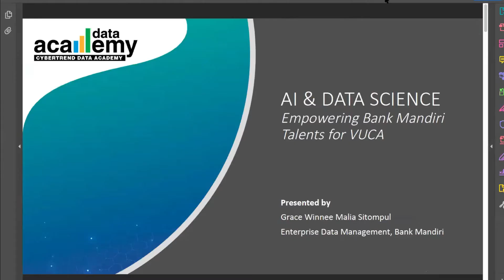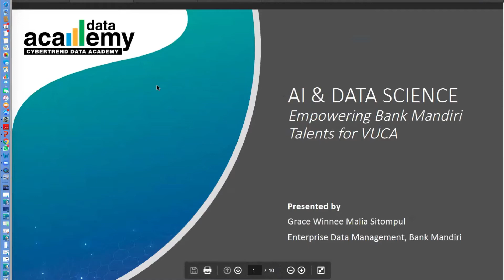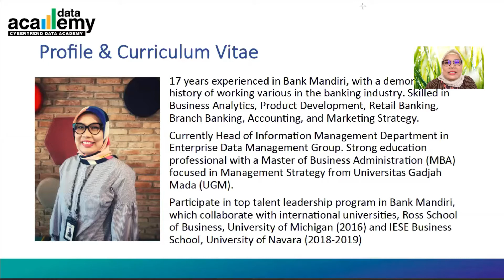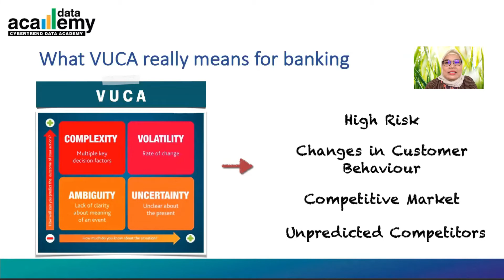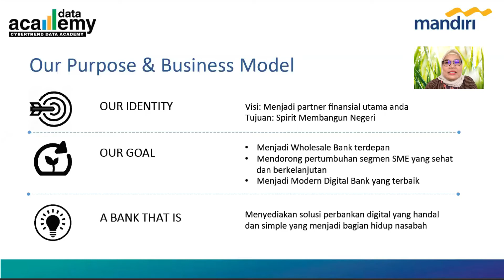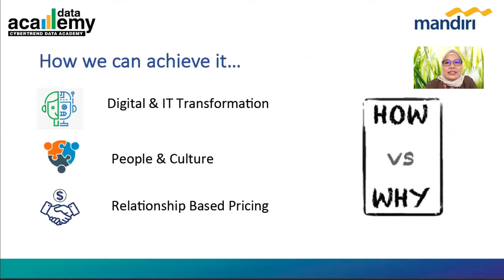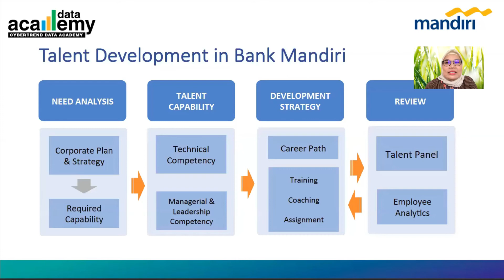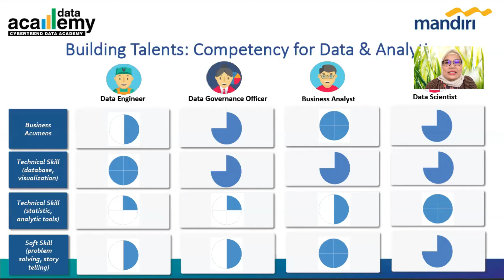Data Enthusiast Day 2020 - Data Scientist untuk Kebutuhan Bank Mandiri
Topik : “Data Science Talents Competency Specification with Industry – Ready Capability - Data Scientist untuk Kebutuhan Bank Mandiri”

Narasumber : Grace Winnee - Vice President Enterprise Data Management Group  PT. Bank Mandiri (Persero), Tbk

Data Scientist merupakan salah satu profesi yang dibutuhkan oleh berbagai industri salah satunya perbankan atau sektor keuangan lainnya. Nah salah satu perbankan di Indonesia Bank Mandiri membutuhkan talenta data scientist untuk kebutuhan perusahaan. Pada seminar Data Enthusiast Day 2020 ini Data Academy menghadirkan narasumber perwakilan dari Bank Mandiri Ibu Grace Winne, beliau merupakan Vice President Enterprise Data Management Group  PT. Bank Mandiri (Persero), Tbk yang akan membahas mengenai “AI & Data Science : Empowering Bank Mandiri Talents for VUCA”.

Di era VUCA (Volatility, Uncertainty, Complexity and Ambiguity) dunia perbankan tidak hanya berkompetisi dengan bank saja, namu juga sektor keuangan lain (Non Bank) yang menyediakan kebutuhan sama seperti bank untuk masyarakat. Untuk menghadapi hal ini, Ban Mandiri mempersiapkan talenta yang sesua dengan kebutuhan melalui program Talent Development. Ada beberapa tahapan yang harus diikuti yaitu analisis, mengetahui kebutuhan talenta dan pelatihan.

Simak selengkapnya apa saja kebutuhan talenta data scientist di Bank Mandiri di video ini.
Sampai jumpa di sharing session selanjutnya.